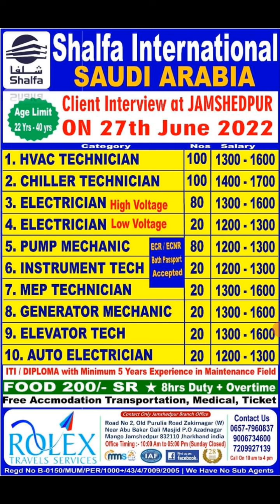Saudi Arab ki job hai interview date 27 june 2022 apply kare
Saudi Arab ki vacancy hai video me puri details hai video dekhe aur interview de aur apna Sara document me kar jaye office ki puri details hai video me puri details hai video me